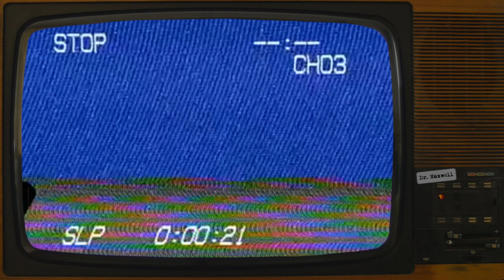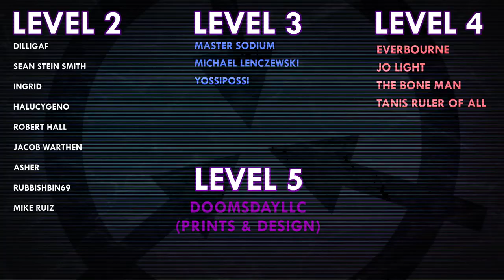SCP-5747 | Thank You For Flying With Us | Euclid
SCP-5747 was written by syuzhet - No author page found

VFX samples and images by:
Joe Jabon
MrTitanosaurus